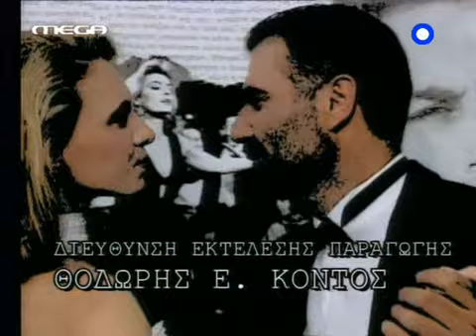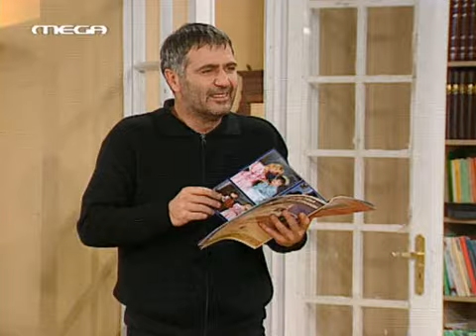Mega 2 Xenoi E45